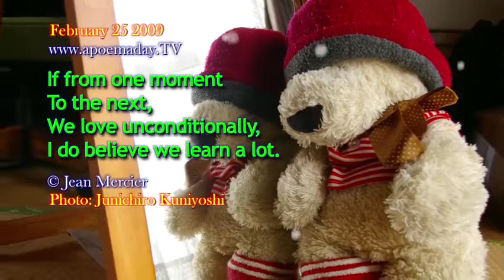I Do Believe - February 25, 2009